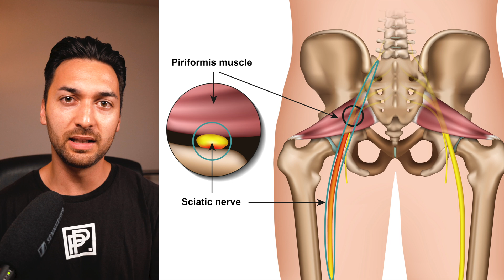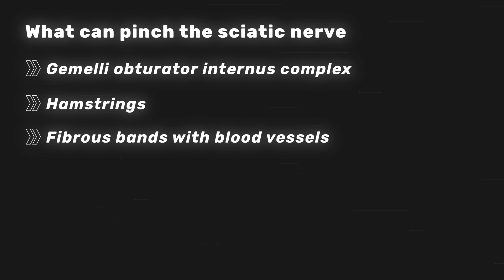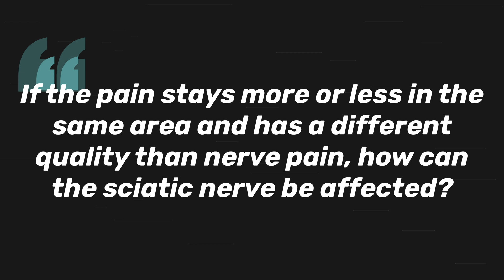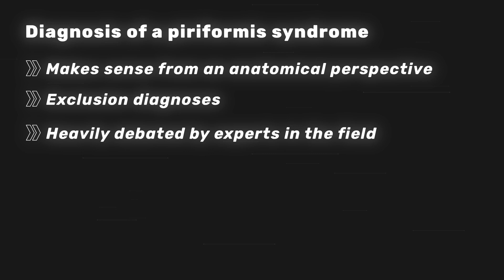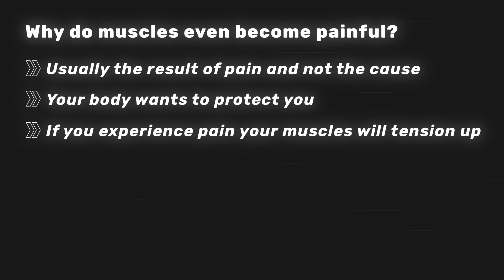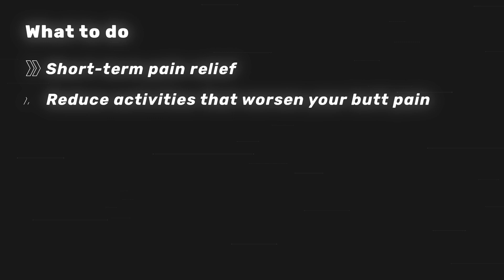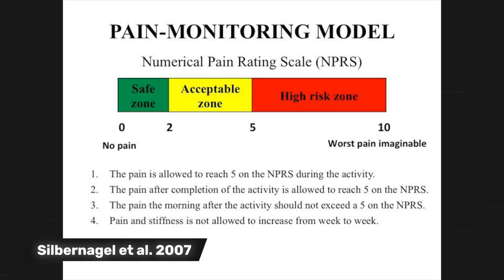The BEST Deep Gluteal Syndrome Treatment (Science-based)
Falls du neu hier auf dem Kanal bist:

Ich bin Gino - Gründer von Pain Physio®. Gemeinsam mit meinem Team helfe ich Sportlern, die schon gefühlt alles ausprobiert haben, durch wissenschaftlich fundierte Schmerztherapie wieder fit zu werden.

Was hat mich zu diesem Punkt gebracht?

Ich bin selbst leidenschaftlicher Sportler. Und gleichzeitig bin ich wahnsinnig interessiert am Thema Schmerz.

Deshalb habe ich einen Bachelor in Physiotherapie und einen Master in Sportphysiotherapie gemacht.

Darüber hinaus schnappe ich mir jedes Fachbuch über Schmerz, das ich nur finden kann und bilde andere Therapeuten & Coaches aus, die genauso arbeiten wollen.

Wichtig: Die Inhalte dieses Videos dienen zur Selbsthilfe, ersetzen keine medizinische Beratung und stellen keine Heil- oder Erfolgsgarantien dar.